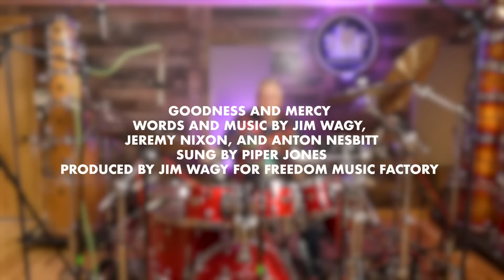Check Out This New Song! | "Goodness and Mercy" Drum Recording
Watch us track drums, sax and vocals to the new song "Goodness and Mercy".